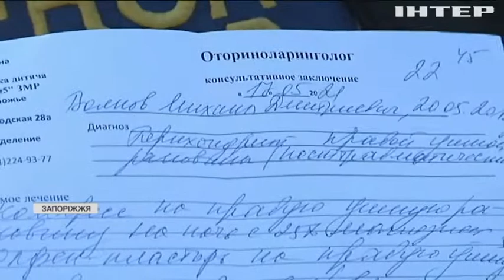У Запоріжжі чоловік підняв руку на чужу дитину: за справу взялась поліція